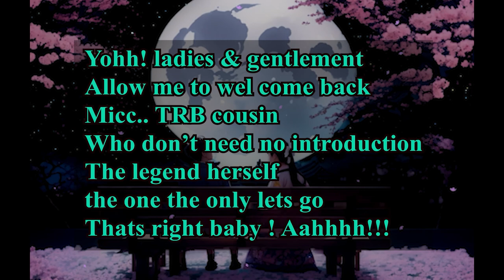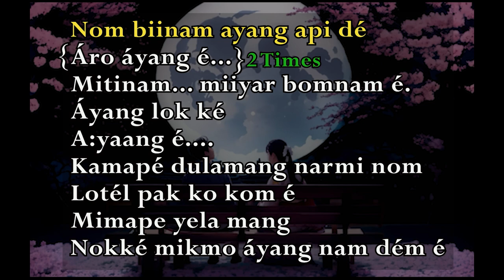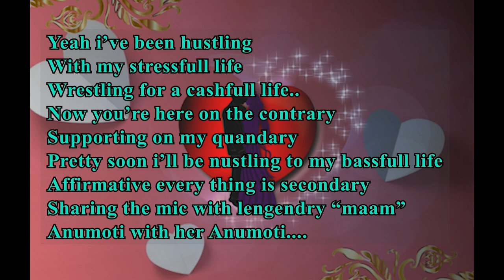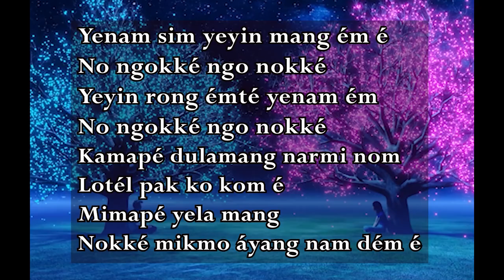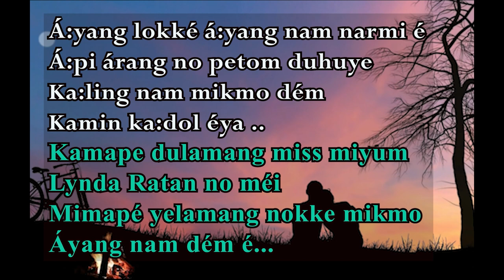Ayang (reggae) with rap karaoke video with lyrics